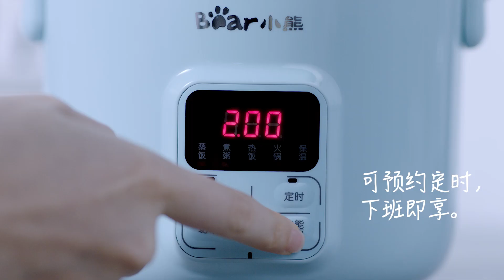PowerPac x Bear Digital Lunch box – DFH-B20J1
PowerPac x Bear Digital Lunch box – DFH-B20J1-2L